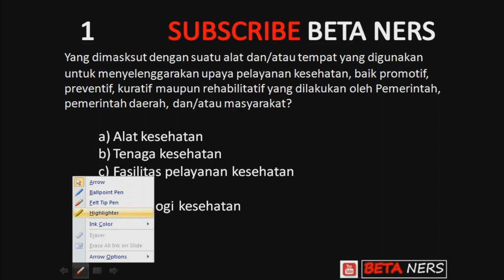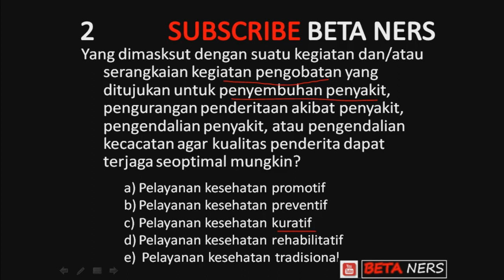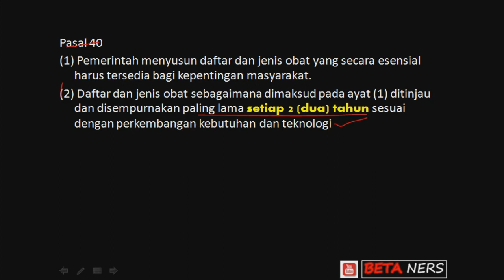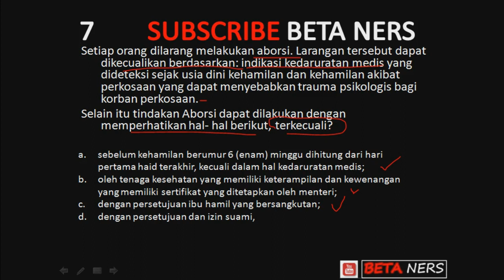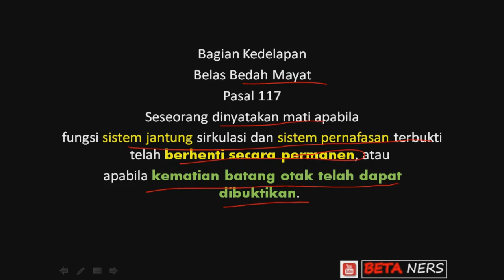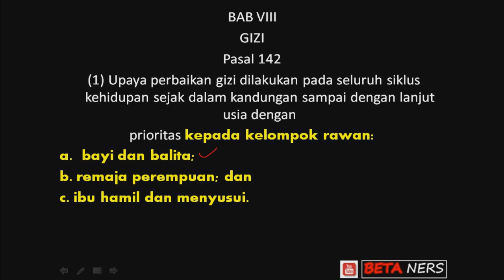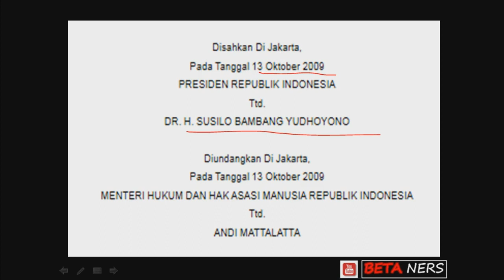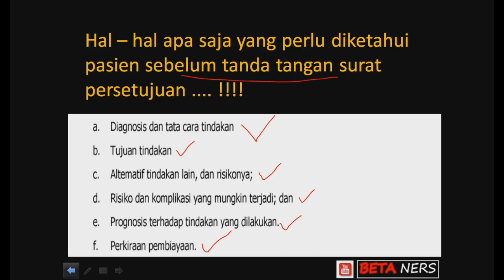UU KESEHATAN NO 36 TAHUN 2009 - SKB KESEHATAN PERAWAT BIDAN GIZI APOTEKER DOKTER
PAKET LENGKAP!!! SOAL SKB 2019 + FULL PEMBAHASAN | UU KESEHATAN NO 36 TAHUN 2009
Hallo selamat datang di Beta Ners...
BETA ingin berbagi materi bagi teman2 yang sementara persiapan SKB KESEHATAN UMUM
MATERI DI VIDEO INI, seputar
- Full UU no 36 tahun 2009 tentang Kesehatan
- Tambahan REKAM MEDIS dan Surat Persetujuan Tindakan Medis
- Contoh Soal dan Full Pembahasan
-  LINK download materi di video
Mohon maaf jika audio kualitas audio tidak terlalu bagus ( masih belajar )